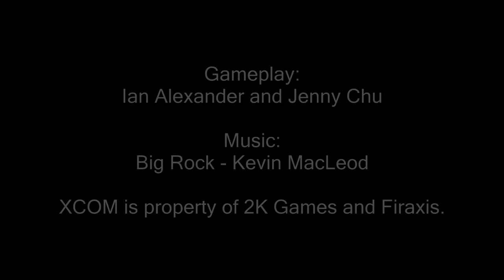XCOM Ironman Ep.19 "Operation Banished Pipe" Part 3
Feat. Ullsokk, Neil, Ian, Rowan, and Jenny.

XCOM Ironman is a series where Jenny and Ian play through the game on normal difficulty and with the Ironman setting which means all deaths are final.

XCOM is property of 2K Games and Firaxis Games.